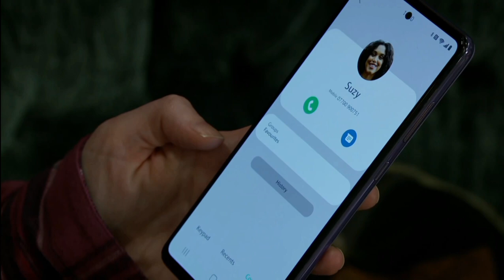Charity and Vanessa Last Scene - Emmerdale 30th November 2022